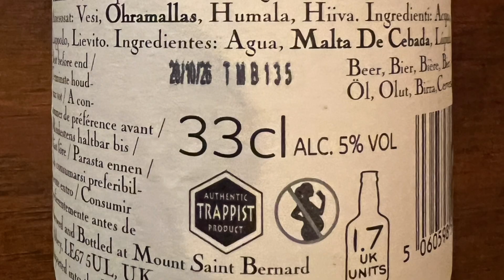LBPA 2 juli 2024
Leidse Bier Proef Avond 2 juli 2024.
Pint proeverij in Stadsbrouwhuis Leiden
Altijd verrassende bieren.